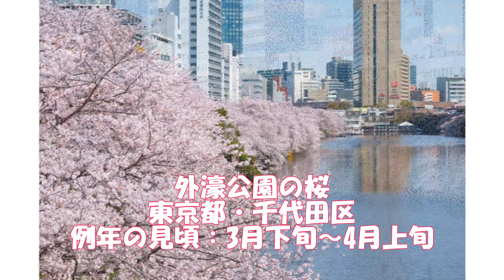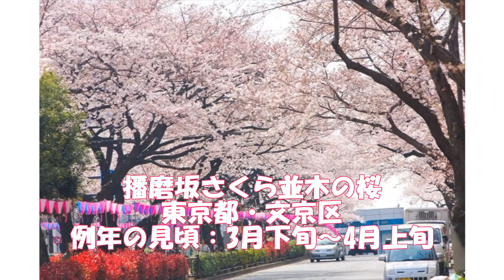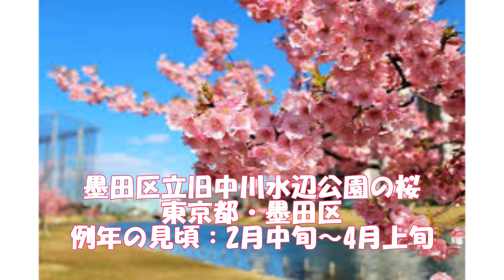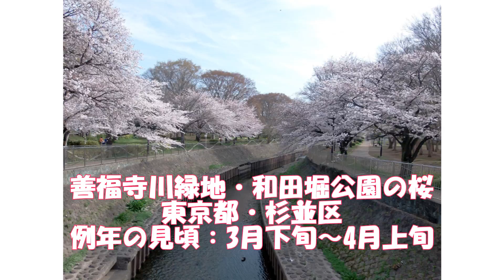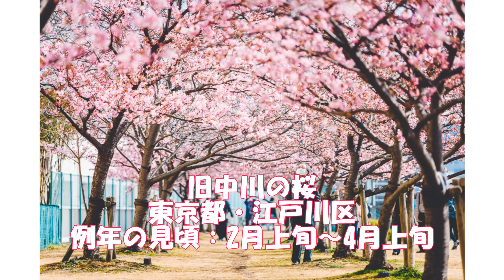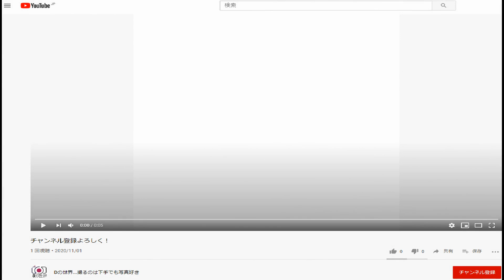【東京都】桜・お花見スポット情報‹92選›Vol1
善福寺川緑地・和田堀公園の桜
ホテルニューオータニ 日本庭園の桜
六本木ヒルズ　毛利庭園・六本木さくら坂の桜
大本山 増上寺の桜
桜坂(大田区)の桜
呑川緑道・呑川親水公園の桜
渋谷桜丘 さくら坂の桜
染井吉野桜記念公園(駒込駅前)の桜
高尾山 一丁平の千本桜
国立市大学通り・さくら通りの桜
狭山池公園(東京都)の桜